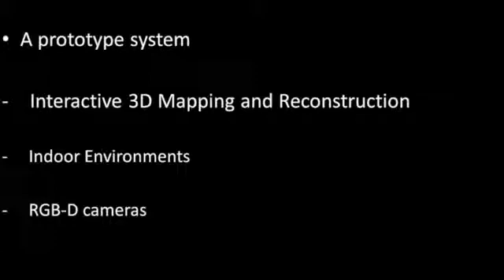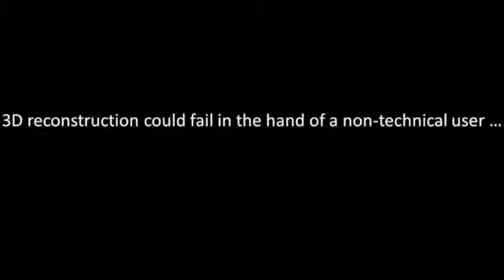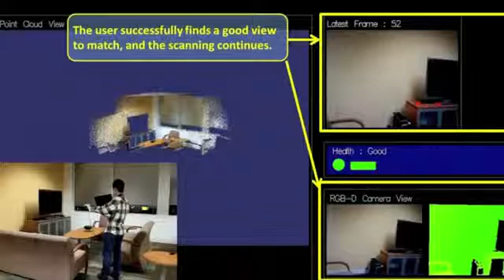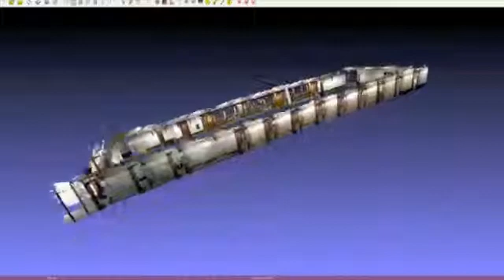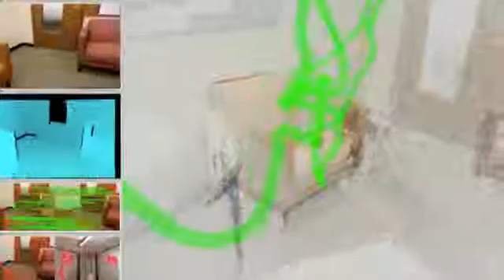Interactive 3D Modeling of Indoor Environments with a Consumer Depth Camera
Detailed 3D visual models of indoor spaces, from walls and floors to objects and their configurations, can provide extensive knowledge about the environments as well as rich contextual information of people living therein. Vision-based 3D modeling has only seen limited success in applications, as it faces many technical challenges that only a few experts understand, let alone solve.

In this work we utilize (Kinect style) consumer depth cameras to enable non-expert users to scan their personal spaces into consistent 3D models. We build a prototype mobile system for 3D modeling that runs in real-time on a laptop, assisting and interacting with the user on-the-fly. Color and depth are jointly used to achieve robust 3D registration. The system offers online feedback and hints, tolerates human errors and alignment failures, and helps to obtain complete coverage of the scenes. We show that our prototype system can both scan large environments (40 meters across) and at the same time preserve fine details (centimeter accuracy). The capability of detailed 3D modeling leads to many promising applications such as accurate 3D localization, measuring dimensions, and interactive visualization.